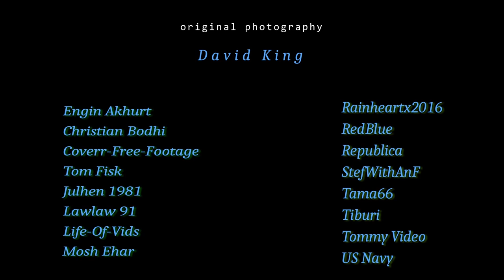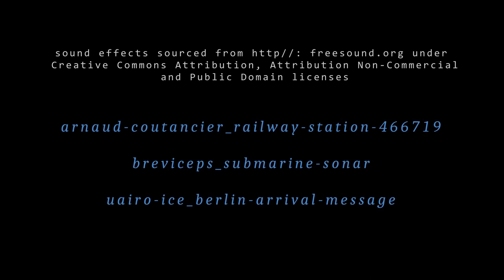Bologna in Lettere 10th David King Imaginarium of the Unknown Traveler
BĂBÉL Stati di alterazione
AZIONE 09
INTERNATIONAL REVIEW OF POETRY AND  VIDEO-ART
ARTE-FATTI CONTEMPORANEI a cura di Maria Korporal
David King   "Imaginarium of the Unknown Traveler"